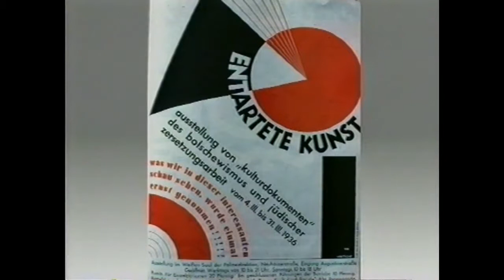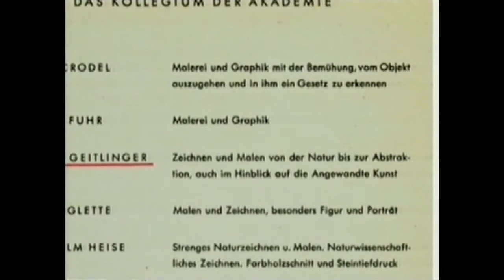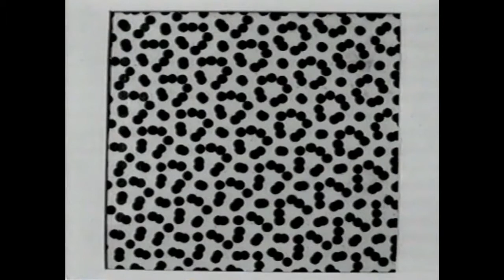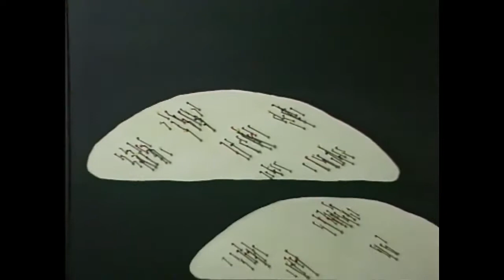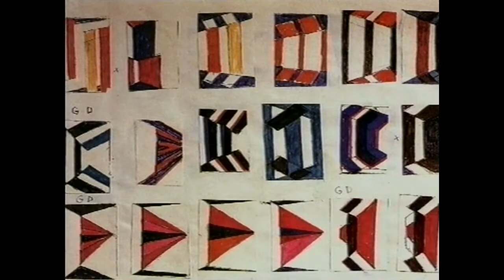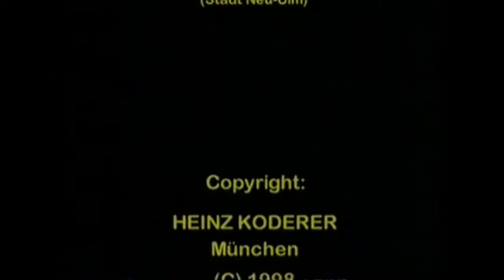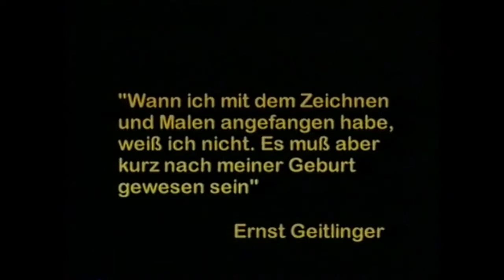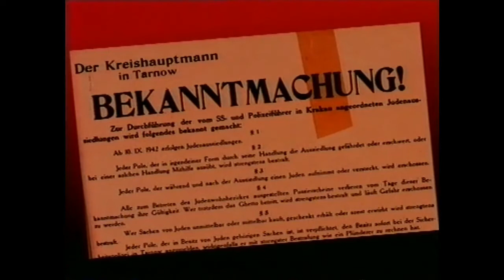화가들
Ernst Geitlinger (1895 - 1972) - Von der Natur zur Abstraktion“ Ein Portrait von Heinz Koderer Ein Film im Auftrag der Ernst Geitlinger Gesellschaft e.V. 1998 Ernst Geitlinger (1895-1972).

Link zu meinen Bildern: Hier wird der Weg der Abstraktion in der Malerei kurz erklärt an Hand von wichtigen Werkbeispielen. Quelle: -Holle Kunstgeschichte,.

Erich Heckel - Ein Maler der Brücke Ein Porträt von Erica Reese Produktion: Bayerischer Rundfunk 1982 Aufnahme: BR-Alpha am 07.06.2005.